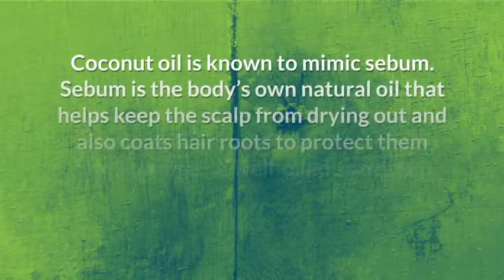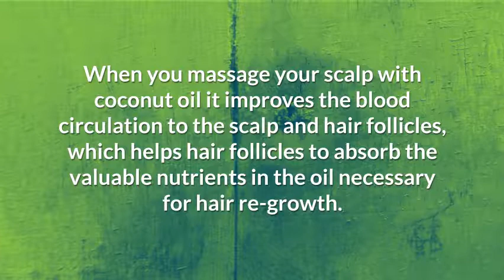Coconut Oil For Hair Loss and Baldness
Hair loss happens for a variety of reasons. Both men and women can suffer from it. Learn how coconut oil can possibly prevent and stop hair loss in this post.